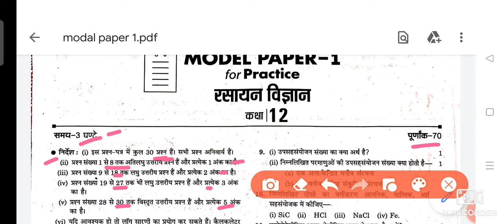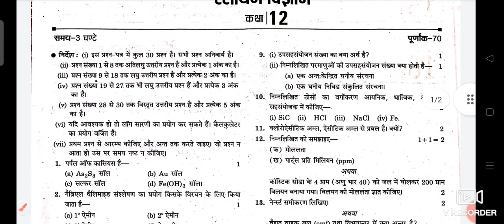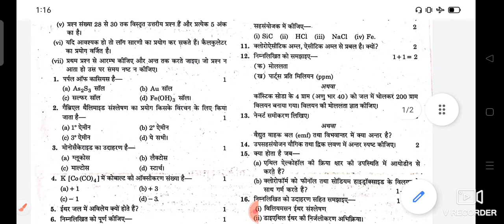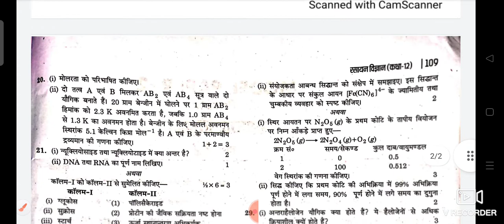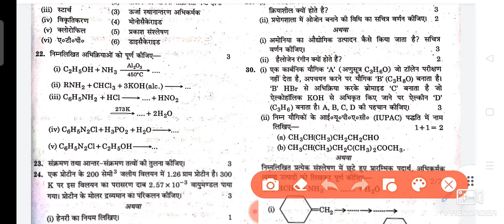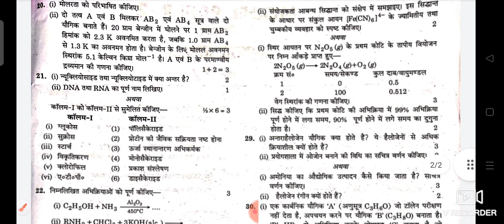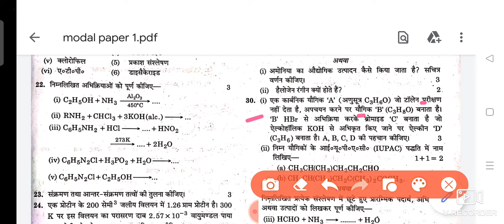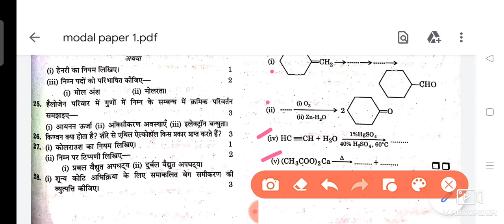class 12 chemistry sample paper 2022|practice set chemistry|uk board chemistry sample paper